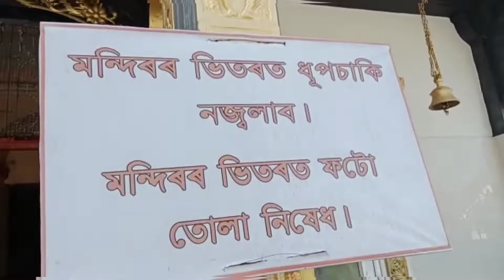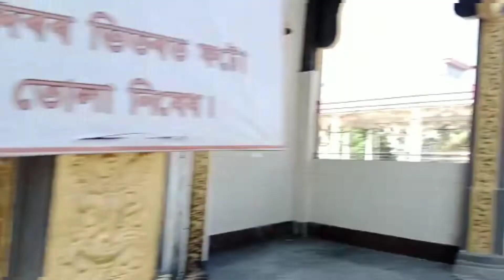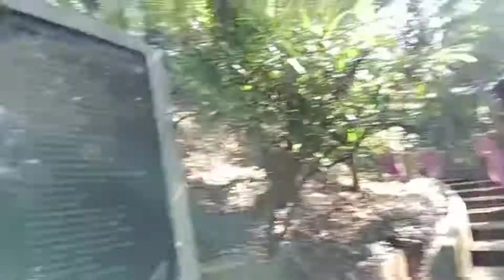Tezpurr Pora Ajir Vlog// কি কি চালো তেজপুৰত গৈ🙏